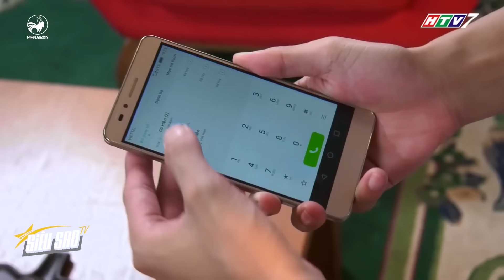Đức Hạnh trở thành TIÊN TRI VŨ TRỤ nhờ những cú VA CHẠM | SIÊU SAO TV